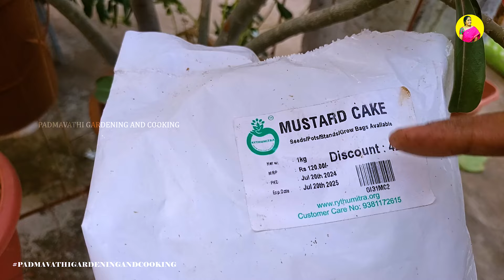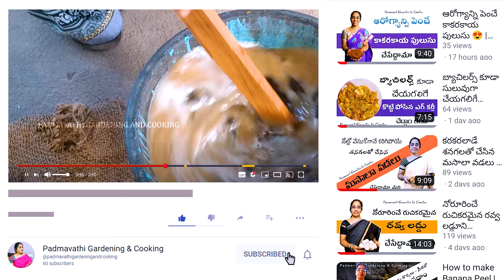ఎడేనియం కి ఈ ఫెర్టిలైజర్ ఇచ్చి చూడండి పూలు రాకపోతే అడగండి | FERTILIZER FOR ADENIUM PLANTS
ఎడేనియం కి ఈ ఫెర్టిలైజర్ ఇచ్చి చూడండి పూలు రాకపోతే అడగండి
FERTILIZER FOR ADENIUM PLANTS